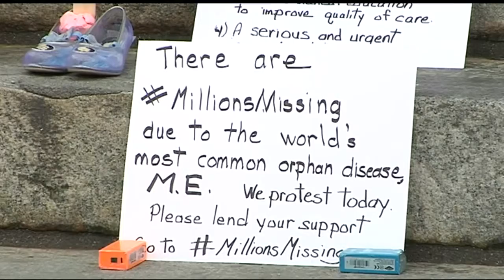Millions of Americans suffer from Chronic Fatigue Syndrome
A campaign is drawing attention to a a medical condition that affects people worldwide.